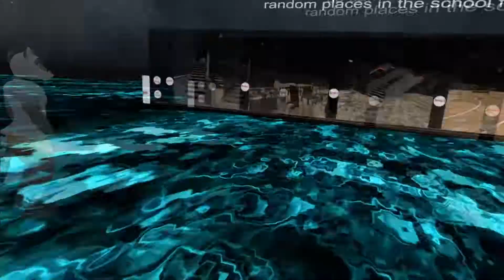HIDING FROM MARKIPLIER IN VR!!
Hey everyone!
Me and the boys decided to take a day off from work, however Tommy and Markiplier found out! Will we successfully hide from them?

What should we play next? Comment and let us know.

Noob:
Perfectcase:
Robnetic:

Intro: AdhesiveWombat - Night Shade
Outro: William Rosati - Floating Also

Other music used:
Sigurd Barrett - Flip Flop Fliep Flap